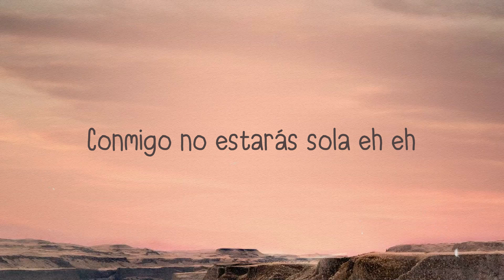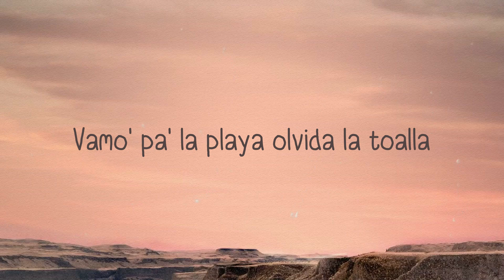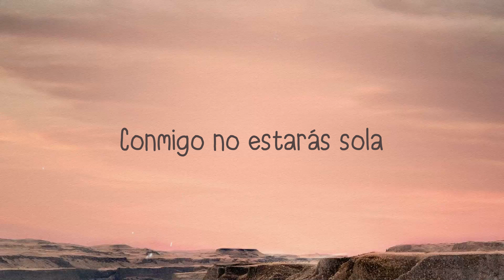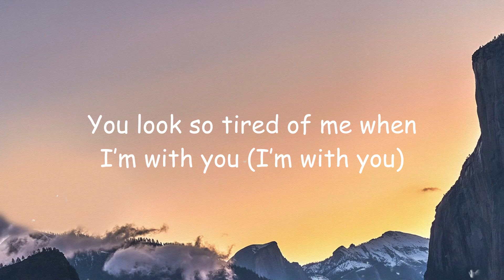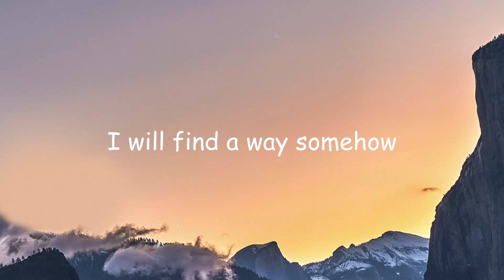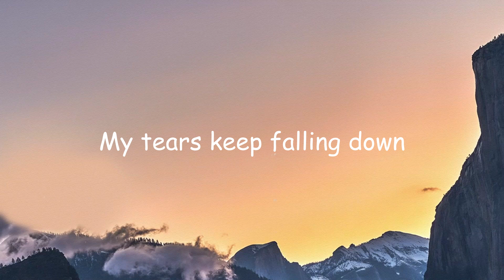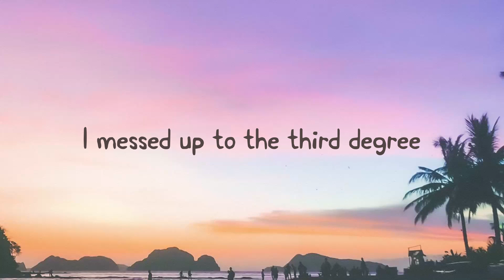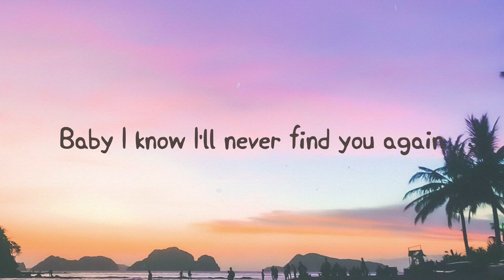Aloha - Maluma, Beéle, Rauw Alejandro, Darell, Mambo Kingz {Letra} 🎤